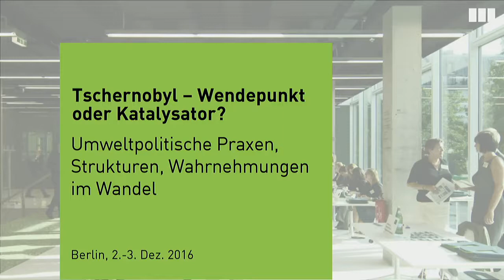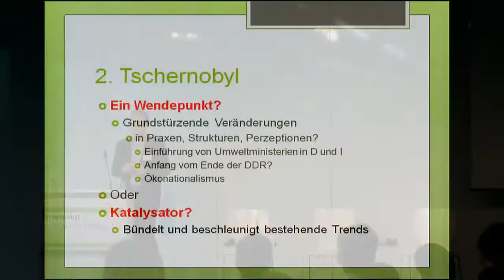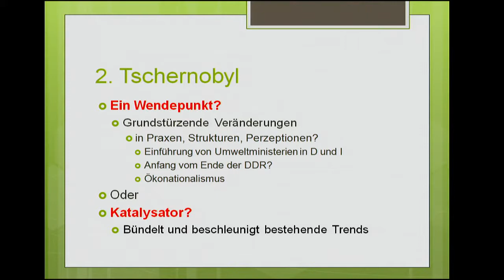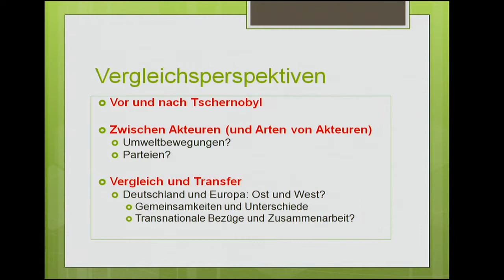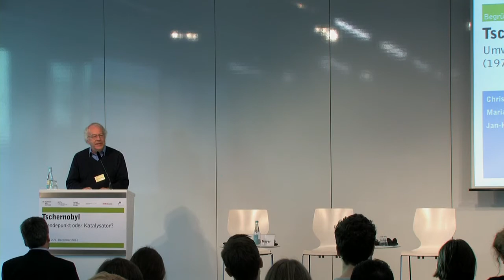Tschernobyl - Wendepunkt oder Katalysator? Begrüßung und Einführung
- Marianne Zepp
- Jan-Henrik Meyer
- Christoph Becker-Schaum

Über die Konferenz:
"Tschernobyl – Wendepunkt oder Katalysator? Umweltpolitische Praxen, Strukturen, Wahrnehmungen im Wandel
(1970er – 1990er Jahre)"

Am 26. April 1986 kam es im Atomkraftwerk Tschernobyl zu
einem Super-GAU. In der Folgezeit wurden die Risiken der Atomenergie breit diskutiert, bekam die Anti-Atom-Bewegung enormen Zulauf, mussten sich die AKW-Betreiber viele Fragen und neue Regelungen gefallen lassen.

In der Bundesrepublik reagierte die Regierung auf die Katastrophe
in der Sowjetunion. Sie richtete ein eigenständiges Umweltministerium ein, das erstmals die Kompetenzen für Umwelt, Naturschutz und Reaktorsicherheit bündelte.
Die Konferenz zielt darauf ab, Tschernobyl in den Kontext der
Umweltpolitik einzubetten, die sich seit den 1970er Jahren entwickelte.

Die Beiträge nehmen verschiedene Akteure in den Blick,
die diese Politik maßgeblich gestaltet haben: die Zivilgesellschaft,
die Umweltverbände, die Wirtschaft, die Medien.

Stellt das Reaktorunglück einen Wendepunkt in der Geschichte der
Umweltpolitik dar mit gravierenden Einschnitten?
Oder beschleunigte die Katastrophe nur vorhandene und absehbare Entwicklungen?
Rückte der Unfall umweltpolitische Ziele verstärkt in den Vordergrund der politischen Debatte?
Stärkte dies die Umweltpolitik wirklich nachhaltig?
Veränderten sich die Wahrnehmungen von Umweltproblemen, politischer Mobilisierung, politischem Handeln und politischen Strukturen?
Welche Rückwirkungen hatte die Reaktorkatastrophe auf die westdeutsche Parteienlandschaft, insbesondere auf die SPD und die Grünen?
Welche marktkonformen Lösungen diskutierten Politik und Wirtschaft, wie kamen nach 1986 die ökologische Modernisierung und die Energiewende voran?
Welchen Anteil daran hatte die Explosion im ukrainischen Reaktor wirklich?
Die Wirkung von Tschernobyl war grenzüberschreitend. Mit Beiträgen aus westeuropäischen Ländern (Schweden, Italien. Frankreich, Großbritannien, Belgien) und einem besonderen Schwerpunkt auf die Entwicklung in den ehemaligen Ostblockländern (die ehemalige Sowjetunion, Ukraine, DDR, Polen Litauen, Rumänien und Bulgarien) öffnet die Konferenz die Perspektive auf die transnationale Wirkungsgeschichte von Tschernobyl.